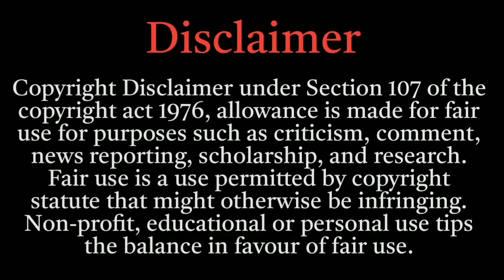বাড়িতে কুকুর বিড়াল আসা কি শুভ নাকি অশুভ কি বলছেন শ্রীকৃষ্ণ। Krishna lessons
বাড়িতে কুকুর বিড়াল আসা কি শুভ নাকি অশুভ, বাড়িতে কুকুর বিড়াল আসা কি শুভ সংকেত নাকি অশুভ সংকেত, বাড়িতে কুকুর বিড়াল আসা কি সংকেত, বিড়াল কাঁদতে থাকা কি অশুভ সংকেত, বাড়িতে কুকুর আসা কি শুভ, শ্রীকৃষ্ণের বাণী, কুকুর বিড়ালের মাধ্যমে শ্রীকৃষ্ণ কি সংকেত দেয়, গরুড় পুরান থেকে কুকুর বিড়ালের সংকেত, বিড়াল বাড়িতে আসা কিসের সংকেত, Krishna special sign through cat, is cat crying bad sign, Krishna Lessons
Srimad Bhagavad Gita lesson, Krishna Lessons, Advices of Krishna, peaceful lessons of Krishna, Shri Krishna bani Krishna katha, shri Krishna bani, Motivational video,